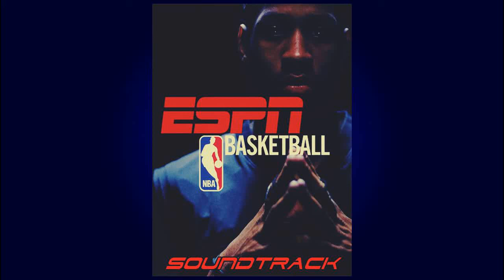ESPN NBA Basketball 2K4 (Soundtrack) (OST) - Ooga Booga - Twitchy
Publisher: Sega
Developer: Visual Concepts
Release Year: 2003
Game: ESPN NBA Basketball